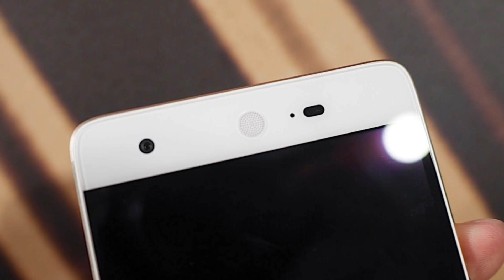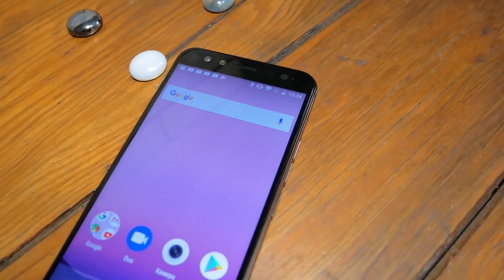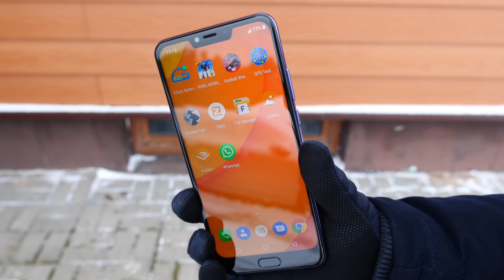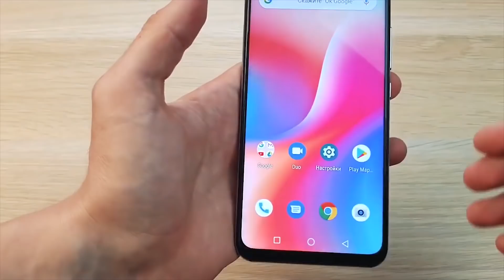أفضل الهواتف الرخيصة لسنة 2022 ! لن تندم على شرائها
لا تقصر معي بنشر الفيديو حبيبي في الله